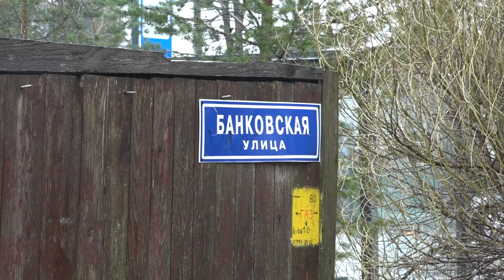Инспекция в Лесном Городке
Глава Одинцовского округа встретился с инициативной группой жителей Лесного Городка. Основная проблема – отсутствие центральной канализации в частном секторе. Удастся ли решить проблему?